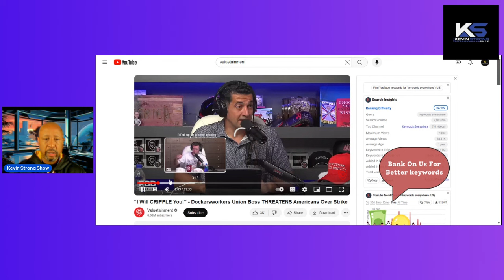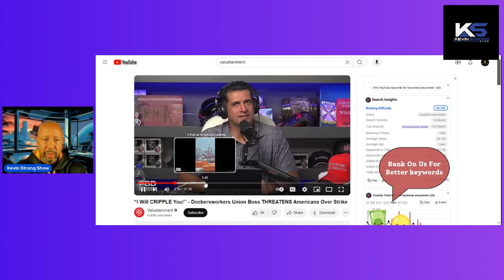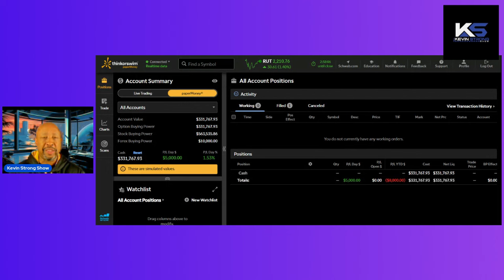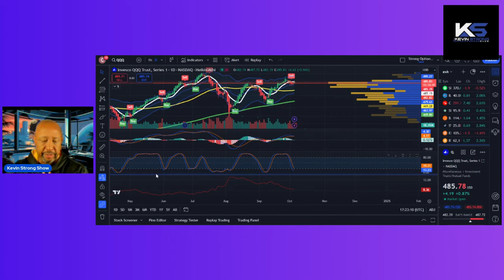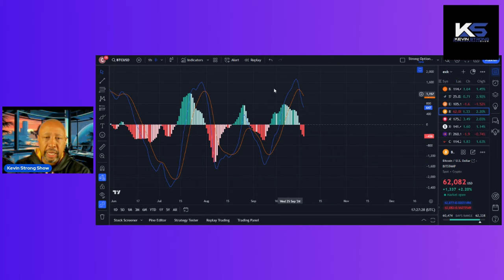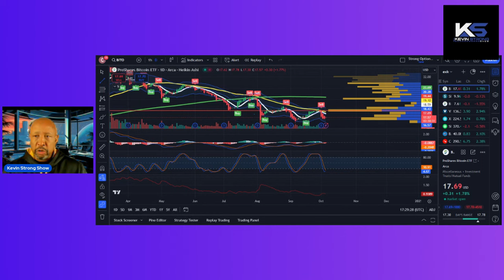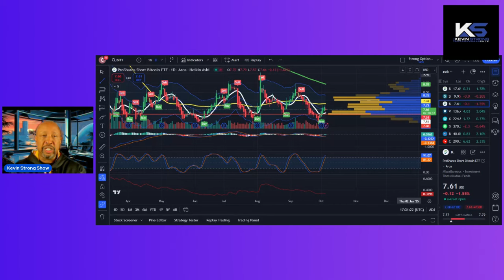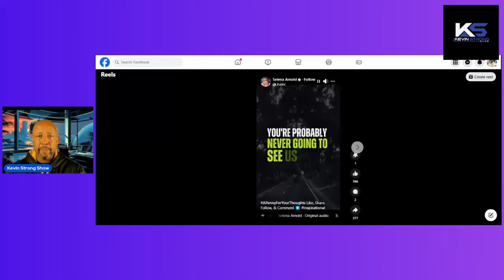Port Union Leader.....I will cripple you (This won't end well)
automation will be the bigger winner